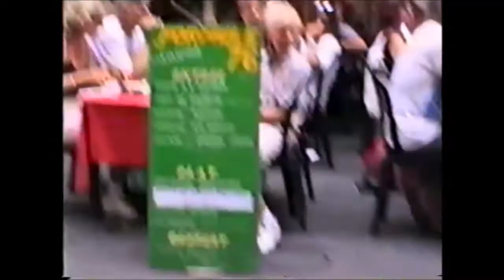Inspectrice Sandra solves the mystery on rue Xavier Privas, Paris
In June 1994 we spent a long weekend in Paris.
As others stare with interest at the smoke emanating from the centre of rue Xavier Privas, Sandra decides to investigate.